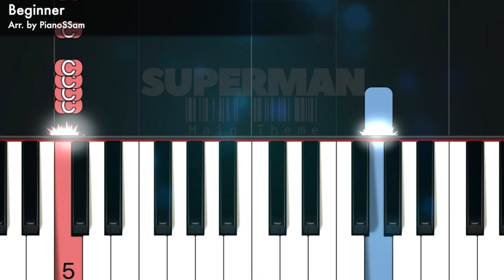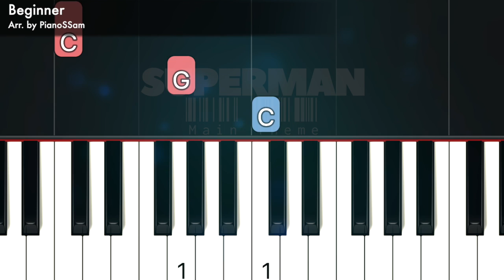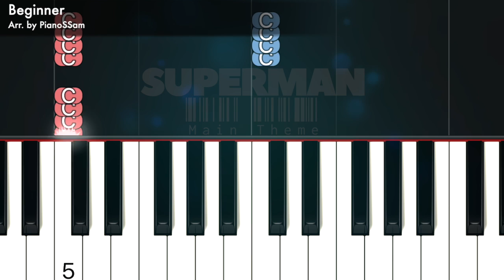[Beginner] Theme from Superman - Superman | Piano Tutorial with Finger Numbers